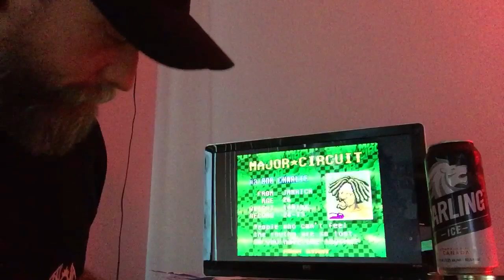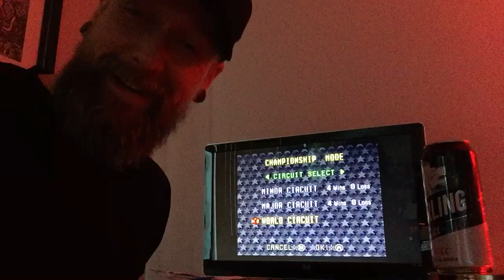Super Punch-out Major Circuit Carling Ice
Shoutouts Lonewolf420🍻